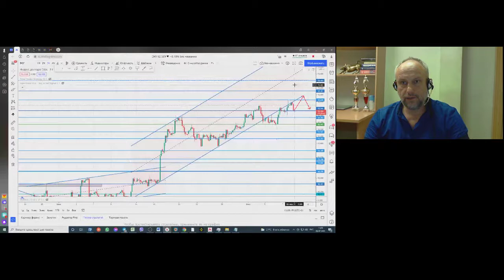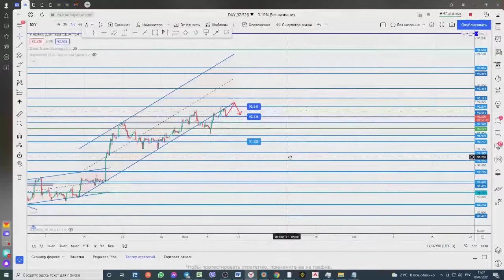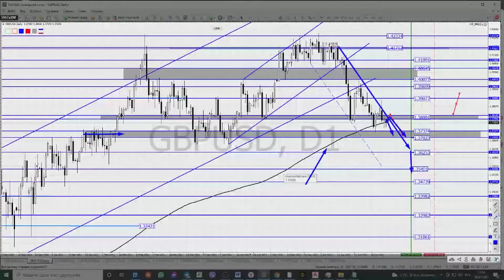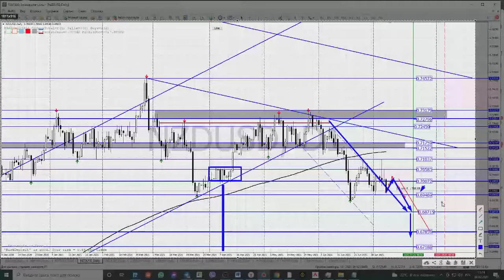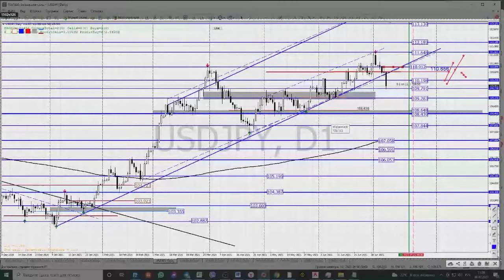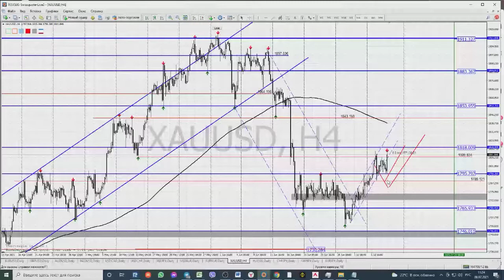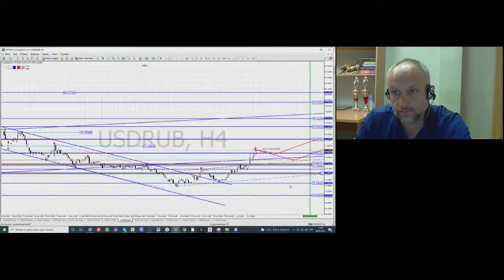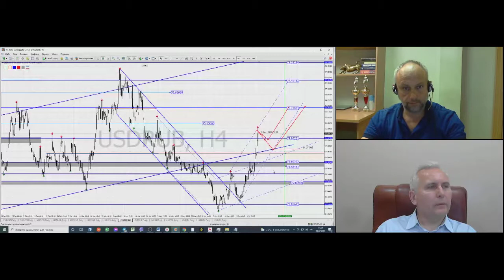Андрей Малевич. Обзор рынков Полдень 8 июля 2021 г.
Передача "Андрей Малевич. Обзор рынков Полдень" на интерстриме YouTrade.TV 8 июля 2021 г.